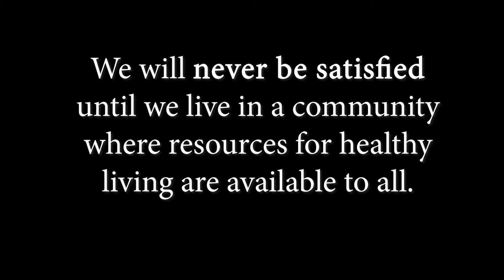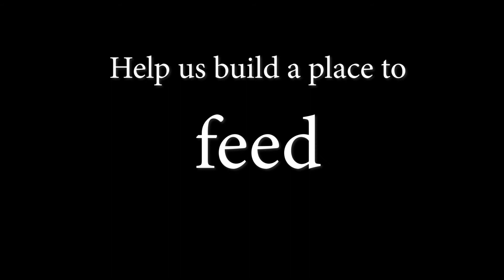POET "Never Satisfied" Grant Video